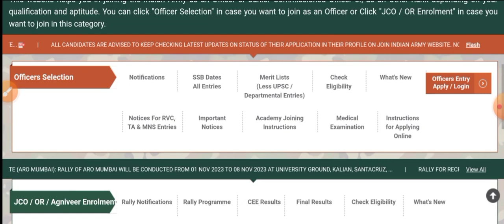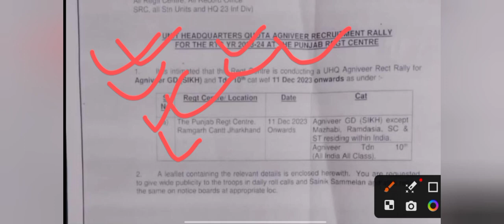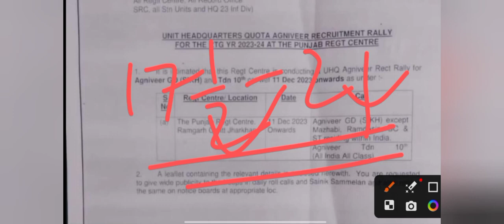Punjab regiment center relation recruitment 2023 | Army new vacancy 2024 | relation army bharti 2024